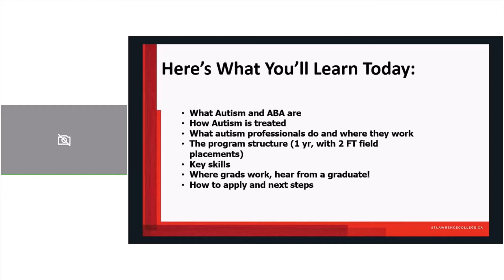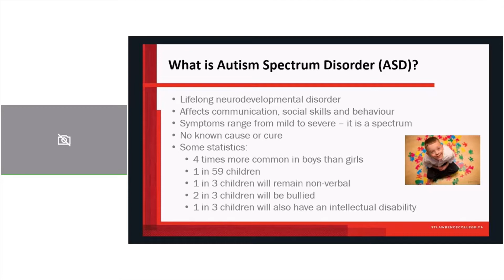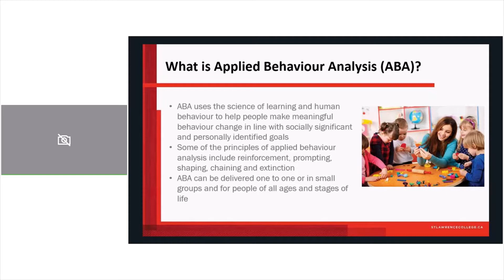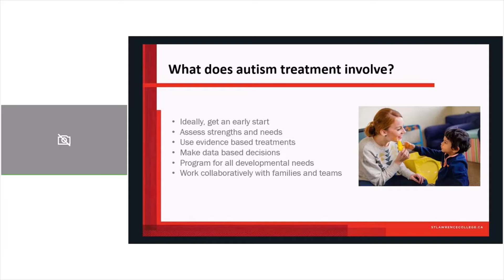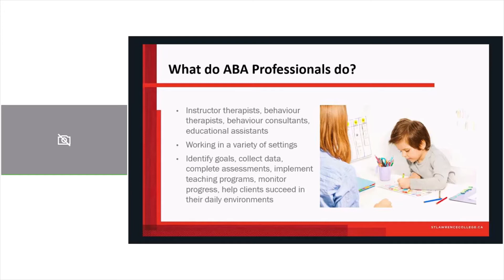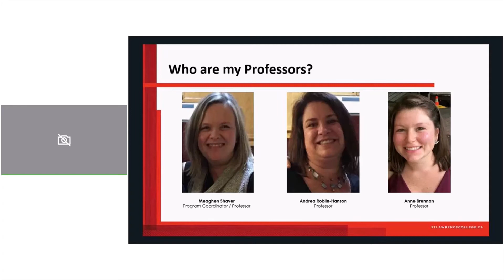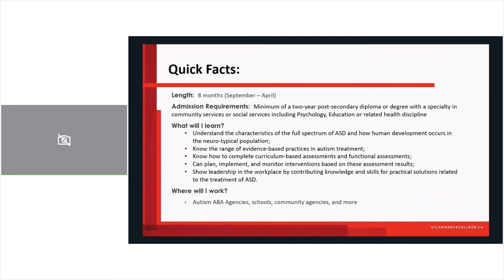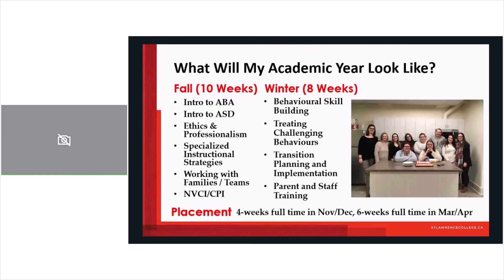Autism & Behavioural Science Webinar Part 1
Autism & Behavioural Science- St. Lawrence College

Do you want the inside scoop direct from professors and students currently taking the Autism and Behavioural Science program at St. Lawrence College? Watch this two-part webinar to connect with us and learn more about what to expect in this program, the spaces you’ll learn in, student life, career options, how to apply, and more.